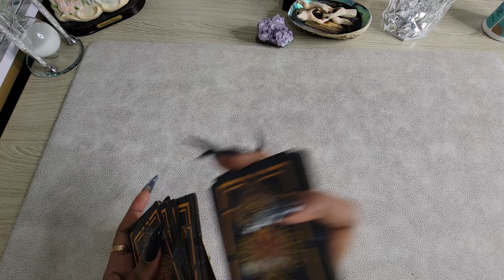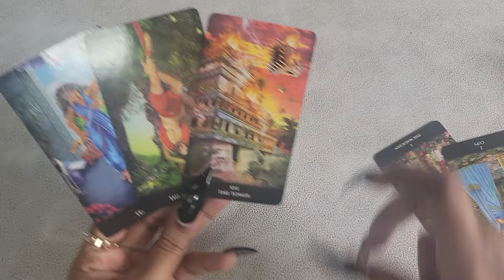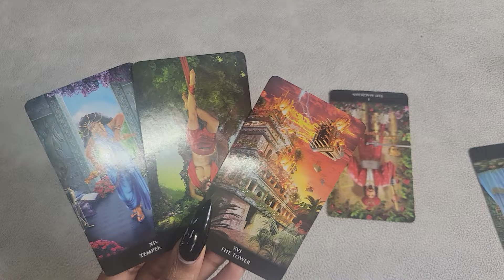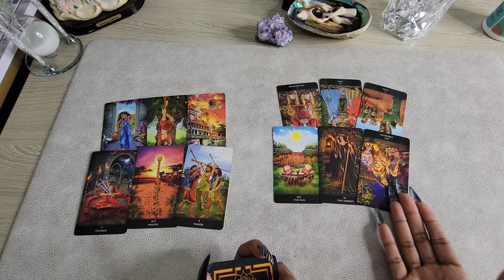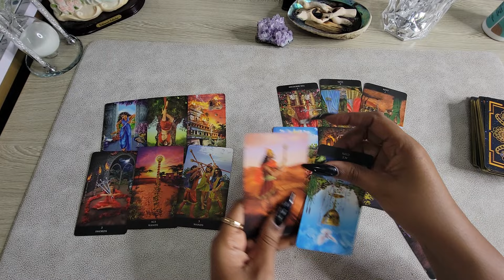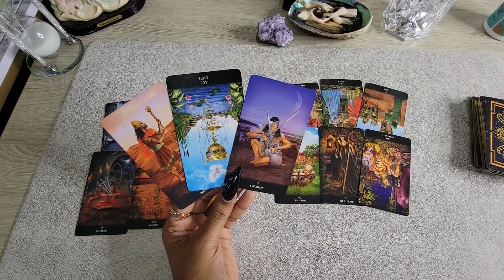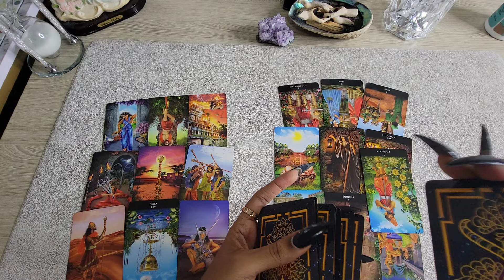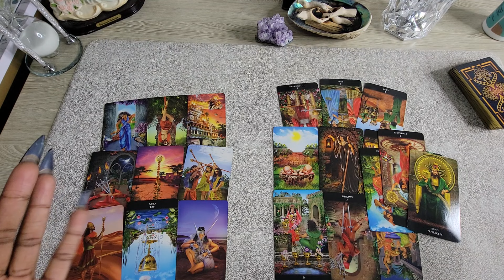Scorpio♏️ "NO CONTACT" This Read Was right to the point easy and quit *be ready for This ENERGY*